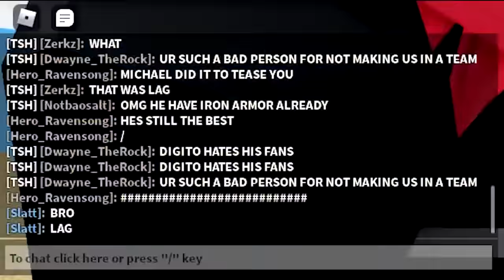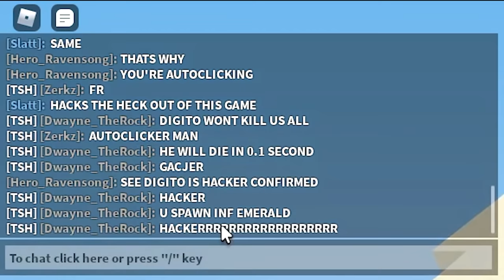I Met the WORST BEDWARS PLAYER!